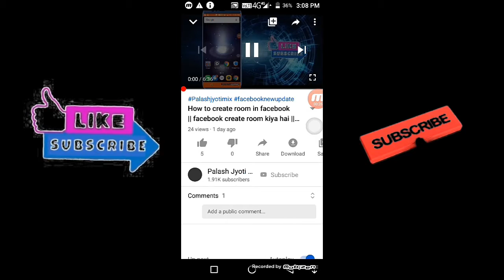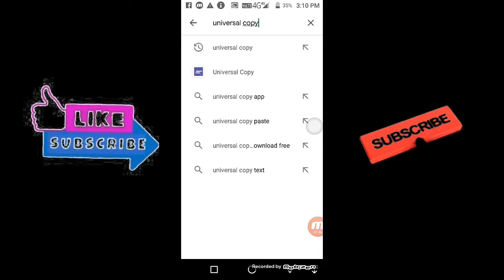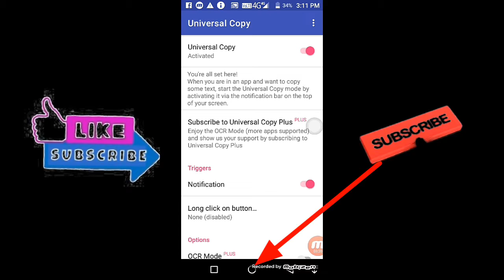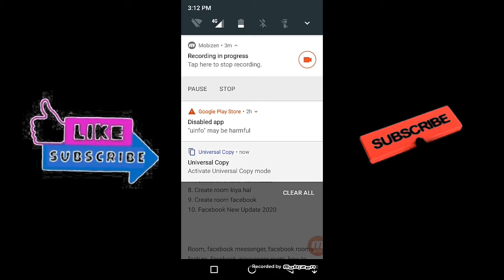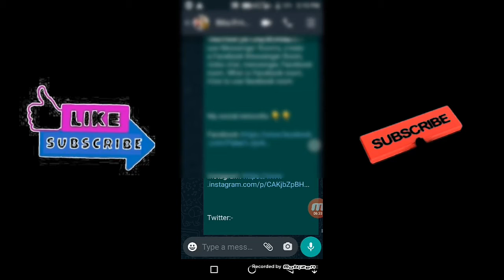How to Copy YouTube description // YouTube videos description copy 2020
How to copy youtube description, how to copy youtube videos description, how to copy youtube description text.